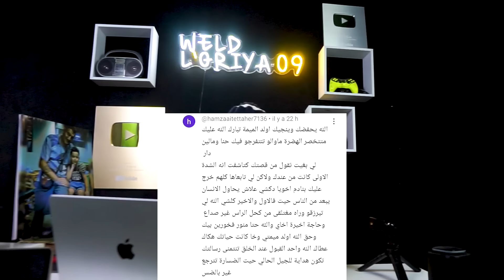Weld L'Griya.09 L'Kondila.18 جراو علي من 👸🏻الخدمة بسبابها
contactez Weld L'Griya.09

Tiktok تيكتوك : weldlgriyaofficiel09